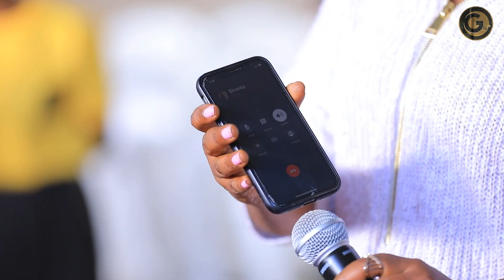ከልጅ እና ከአባት ምረጪ GIHON TV WORLDWIDE ነቢይ መስፍን አለሙ እና ነቢይት አስናቀች ባንጫ